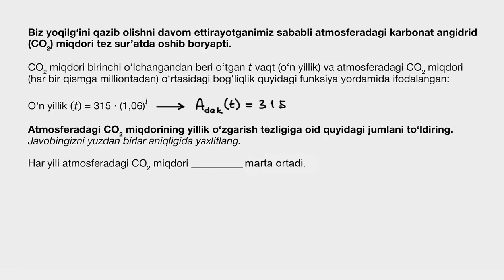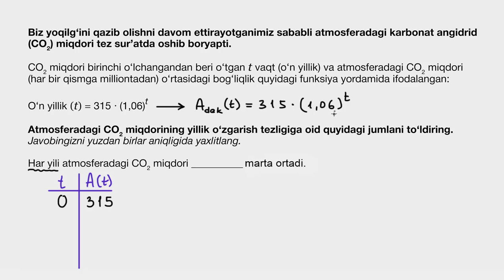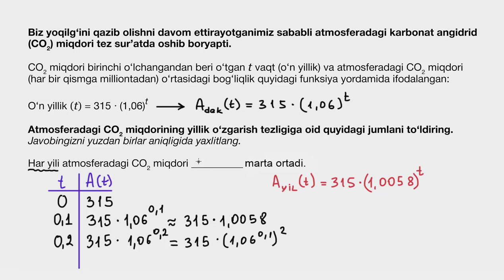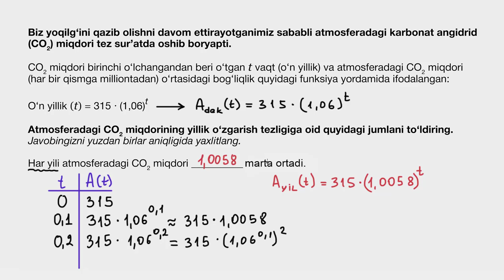Koʻrsatkichli modellarda oʻzgarishni izohlash: oʻlcham birliklarini almashtirish | Algebra 2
Bu darsimizda biz koʻrsatkichli modellarda oʻzgarishni izohlaymiz.

Khan Academy’da algebra 2. Algebra 1 dagi darslar chiziqli tenglamalar, tengsizliklar va funksiyalarni oʻrganishingiz uchun mustahkam poydevor yaratdi. Algebra 2 da biz ushbu poydevorga tayanamiz va algebra 1 dan olgan bilimimizni shunchaki kengaytirmasdan, asta-sekin koinotning KATTA jumboqlariga javob topishga urinib koʻramiz. Biz yana bir bor tenglamalar sistemasi, tengsizliklar va funksiyalarga murojaat qilamiz... Lekin bundan tashqari koʻrsatkichli va logarifmik funksiyalarni, logarifmlarni, kompleks va murakkab sonlarni, konus kesimlari va matritsalarni ham koʻrib chiqamiz. Bunday qiyin va tushunarsiz soʻzlar sizni qoʻrqitishiga aslo yoʻl qoʻymang. Bu sayohatda biz siz bilan birgamiz!